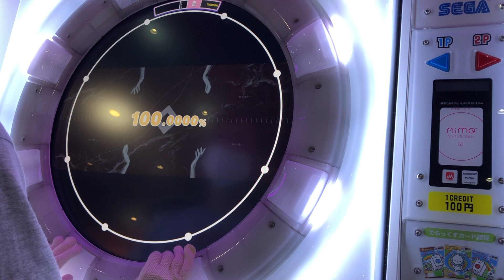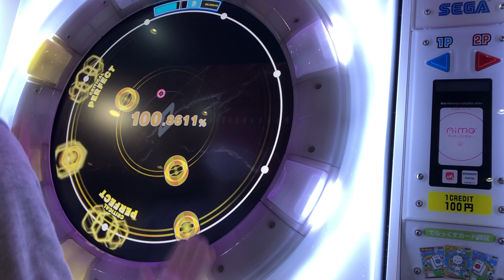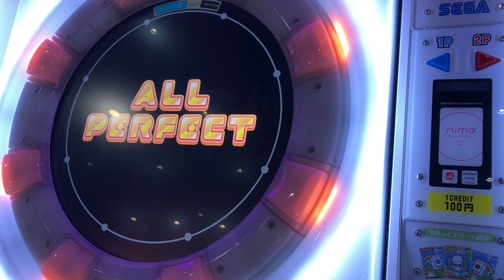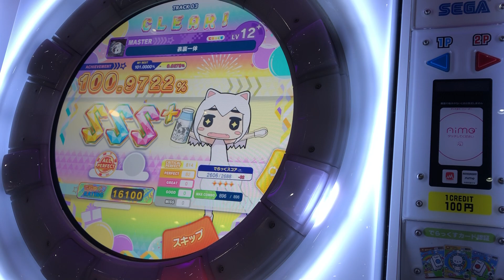【maimaiでらっくす】表裏一体 MASTER AP!